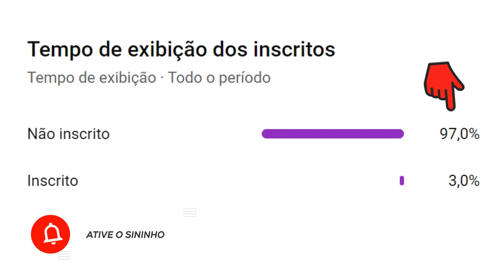Xabi Alonso | Um Dos Melhores Volantes da História da Espanha | Resumo Biográfico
VEJA TAMBÉM